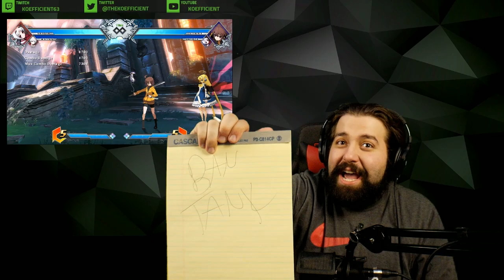NEO IN BBTAG & A COMPLETE REVAMP! | Blazblue Cross Tag Battle 2.0 Thoughts & Impressions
My voice is a little hoarse from all the hype from EVO :p